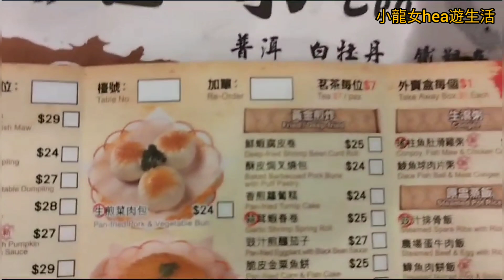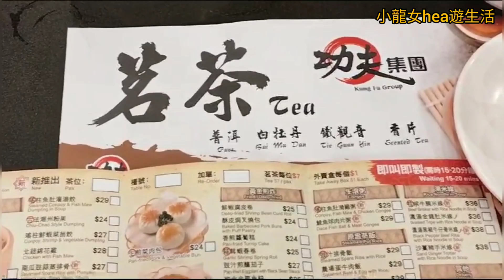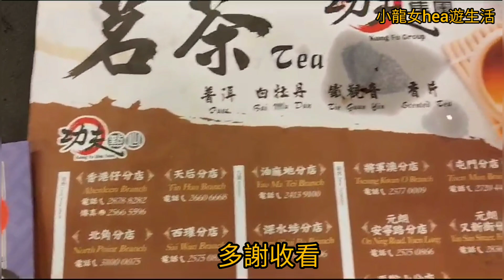[功夫點心]😎飲早茶一盅兩件🤩十一點半前埋單有八折🤩點心選擇多👍🏻黑椒牛仔骨米線~金錢肚米線~抵食🤩,2023-9-7(星期四)👏